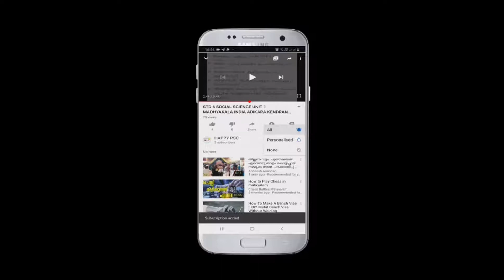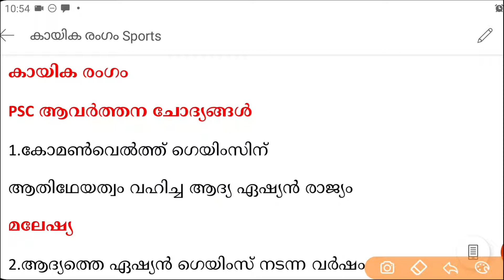PSC SPORTS GK REPEATED AND EXPECTED QUESTIONS PRILIMS CRASH LP UP LDS CPO LGS SALESMAN ASSISTANT